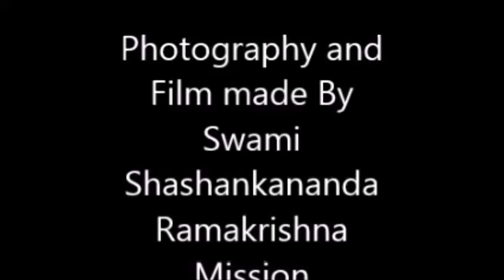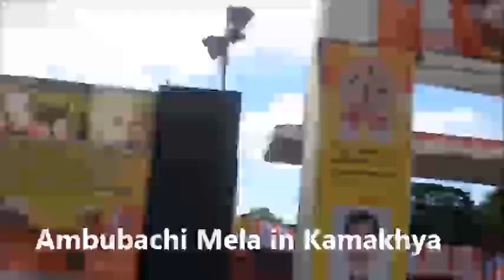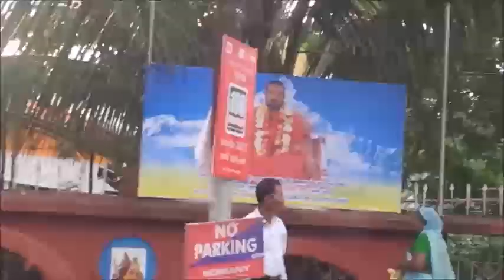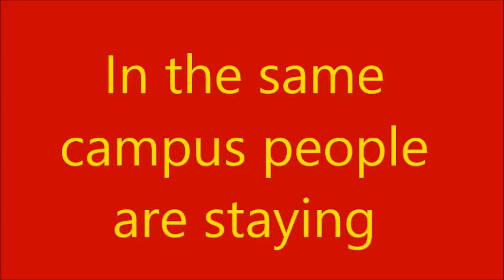Ramakrishna MIssion Guwahati and Ambubachi Mela at Kamakhya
Mela at Kamakhya Guwahati and Ramakrishna Mission activities ,